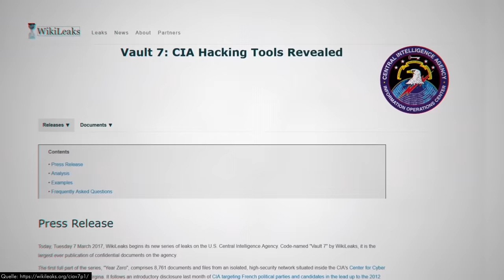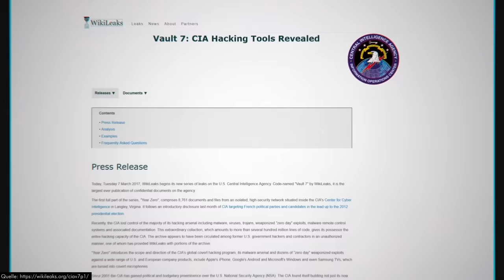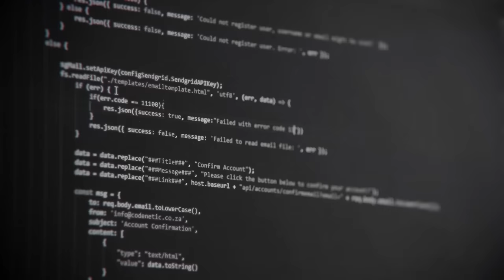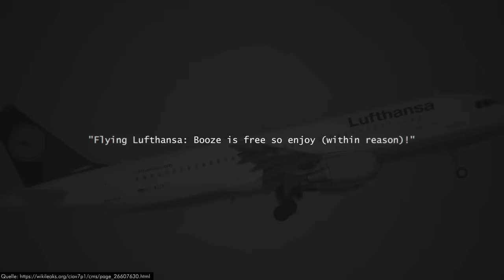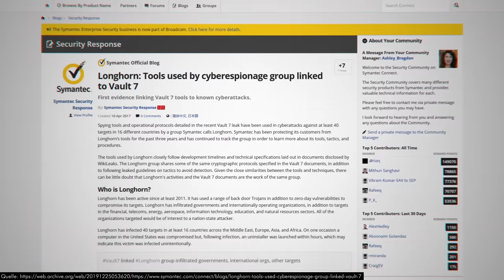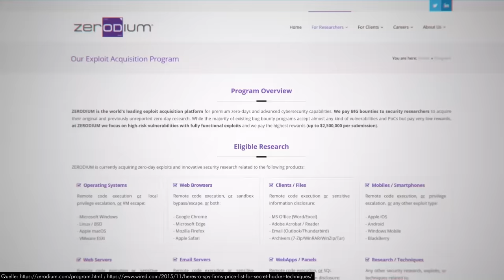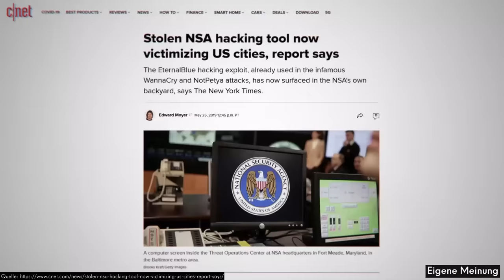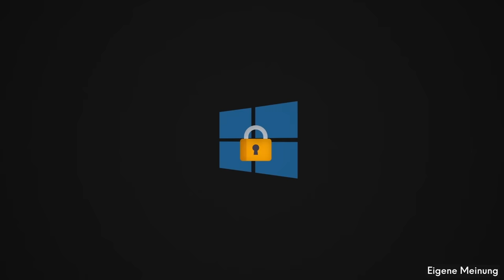Vault7: Was macht die CIA in Frankfurt?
An der Gießener Straße in Frankfurt liegt ein US-amerikanisches Generalkonsulat. Was geschieht dort? Und was ist Vault7?

„Special Collection Service“ in Frankfurt?

Können Geheimdienste ihre Hacking-Werkzeuge kontrollieren?

Jimmy Svensson - Boot Sequence; Connect Now; Without Escape; Unstable Core; Other World
Jon Gegelman - Mist
Egozi - Parody

Motion Design: Valentin Macke